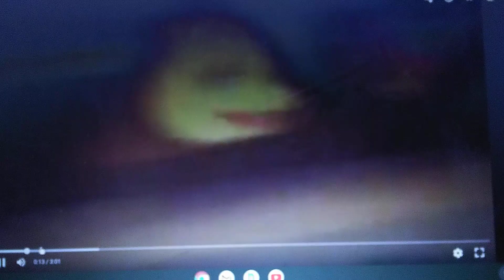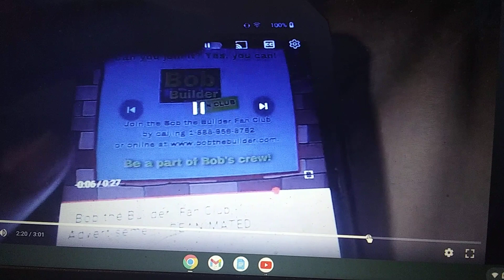May 20, 2023